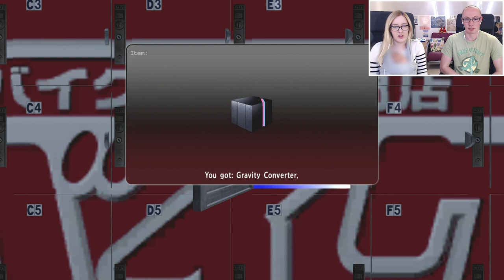A DEAD DRAMA QUEEN & HANA-CHAN ATTACKED! | Let's Play Yakuza 4 Remastered | Part 5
Part 5 of our blind let's play of Yakuza 4 Remastered on the PS4! Want to see more from us?

In this episode of Yakuza 4 Remastered, we head to Marimba in the Champion District to collect, but not before helping Taniguchi, a regular at our club Elise, with a makeover in order to impress a hostess there, Miki. He then picks up another hostess and Miki's a bit annoyed! At Marimba no one's home, but we discover Drama Queen, the place Lily said she used to work at, is actually an okama bar, so why would she lie to us? Also rather shockingly, we find the manager of Drama Queen dead at his desk, alongside a jacket with a Shibata family pin and some Drama Queen lighters like the type Lily was using. We decide to head back to Sky Finance to avoid getting into any trouble. But first we help out a peeved Miki on her dating technique. She manages to 'win' back Taniguchi, but not the hunky version she was hoping for! Back at Sky Finance we find a wounded Hana-chan. A guy named Midorikawa from the Hatshushiba Clan attacked her and has taken Kido and Sky Finance's client list. We have to get after him! But first, Mack is back to tell us about Revelations!

Headphone splitter